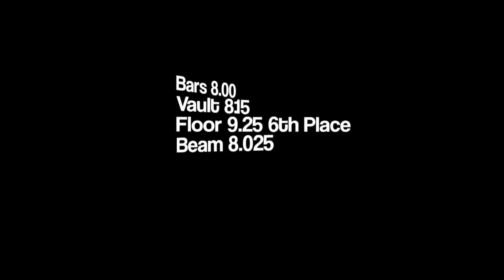Rylie 11 Level 8 MAC Open 2014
Rylie will tell you this was one of her worst meets ever, but there were so many positives!

First, her floor was amazing despite the music being too low at first and she couldn't hear it.  But she didn't panic and did the right thing and stood frozen until the judges told her to start over.  And then she went on and scored her Level 8 personal best 9.25 and placed 6th!

She also flipped her tsuk for the first time at a meet (with a spot), and when she missed her pirouette on bars, she didn't get upset and jump off.  Instead, she continued and totally improvised the whole thing and somehow managed to get another pirouette in there so she was facing the right way to jump to the high bar!

Her scores may not reflect it, but she did an amazing job and we are so proud of her!